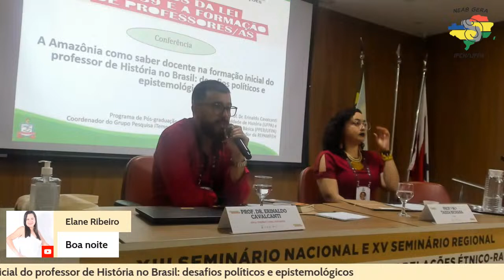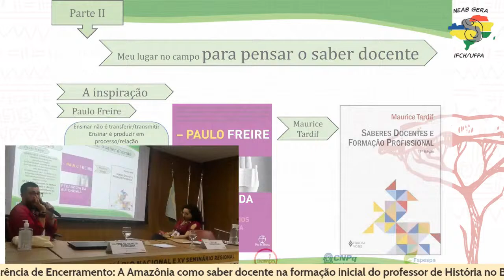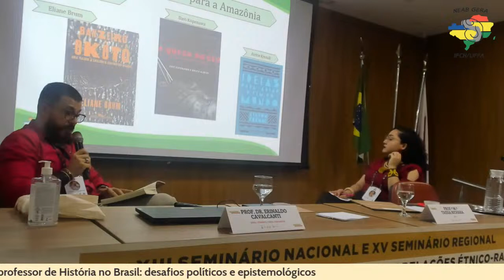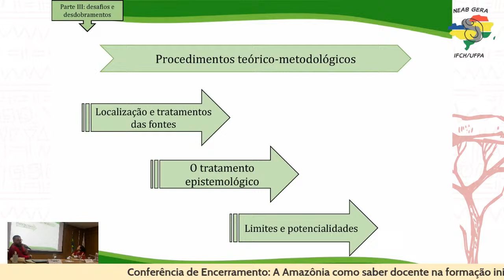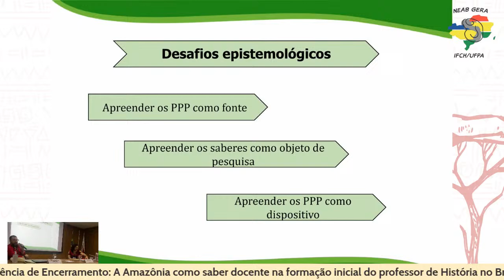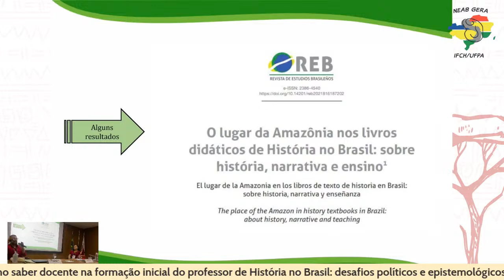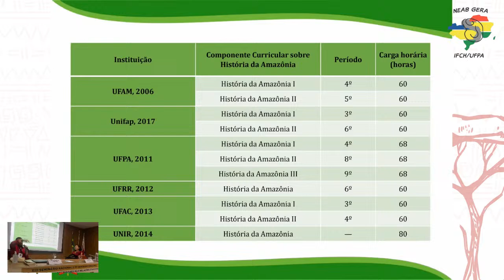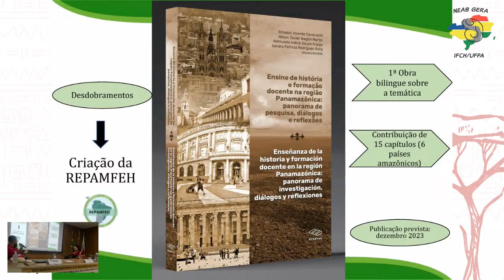01-12-23 | CONFERÊNCIA DE ENCERRAMENTO